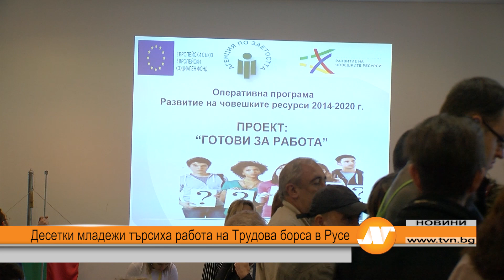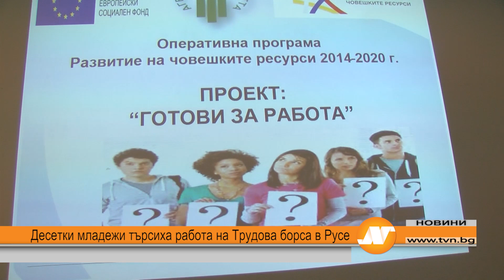Десетки младежи търсиха работа на Трудова борса в Русе